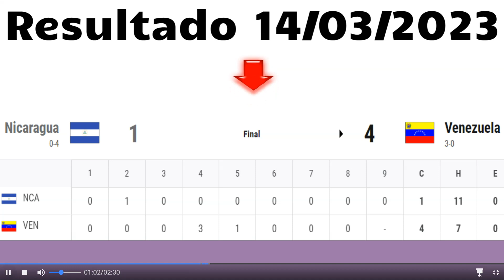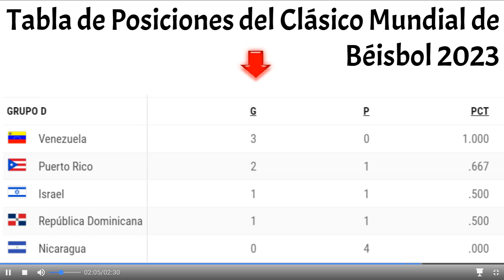Resultados (NICARAGUA Vs. VENEZUELA) - Juego N.º 8 - Posiciones (Clásico Mundial de Béisbol 2023)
El Clásico Mundial, torneo de naciones más importante del béisbol, se volverá a jugar casi después de seis años de su última edición. En 2017 fue cuando Estados Unidos se impuso a una sorprendente Puerto Rico en la final por 8-0. La siguiente estaba pautada, acordada y organizada para el 2021, pero la pandemia del Covid-19 frustró todo. En septiembre próximo arrancó la primera fase de su próxima presentación, que verá luz en marzo del 2023.

Formato, grupos y equipos, sedes y fechas
Luego de definirse los dos clasificados de cada llave, arrancará en marzo de 2023 la primera ronda del Mundial. En total serán cuatro grupos de cinco participantes cada uno. Se disputarán cuatro partidos por llave y solo los dos primeros avanzarán a los cuartos de final.

Los grupos quedaron definidos de la siguiente manera:

Grupo Sede Equipos Fechas
A Intercontinental Baseball Stadium de Taichung, Taiwán China Taipéi, Países Bajos, Cuba, Italia y Panamá 8-13 de marzo de 2023
B Tokio Dome, Japón Japón, Corea, China, Australia y República Checa 9-13 de marzo de 2023
C Chase Field de Arizona, EE.UU. Estados Unidos, Canadá, México, Colombia y Gran Bretaña 11-15 de marzo de 2023
D  LoanDepot Park de Miami, EE.UU. Puerto Rico, Venezuela, Israel, República Dominicana y Nicaragua 11-15 de marzo de 2023

Los cuartos de final se jugarán a continuación en dos sedes. Los ganadores de grupos en Asia chocarán en Tokio del 15 al 16 de marzo de 2023, mientras que los de occidente lo harán en Miami del 17 al 18 de marzo.

Las semifinales y final solo tendrán un escenario y será el LoanDepot Park de Florida entre el 19 y 21 de marzo próximo.

Historial de campeones del Clásico Mundial de Béisbol
El Clásico Mundial es organizado por la empresa WBC Inc., y cuenta con el aval de la Confederación Mundial de Béisbol y Softbol (World Baseball Softball Confederation, WBSC). En esta oportunidad cumplirá su quinta edición, siendo Japón el país que más veces la ha ganado (dos), seguido de República Dominicana y Estados Unidos.

Edición Sede Campeón  Subcampeón
2006 San Diego, EE.UU. Japón Cuba
2009 Los Ángeles, EE.UU. Japón Corea del Sur
2013 San Francisco, EE.UU. República Dominicana Puerto Rico
2017 Los Ángeles, EE.UU. Estados Unidos Puerto Rico